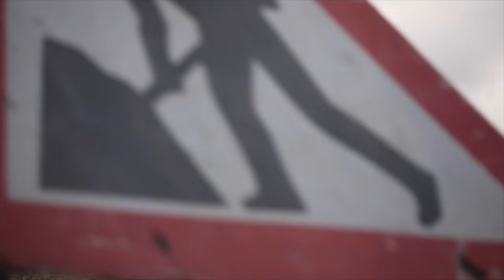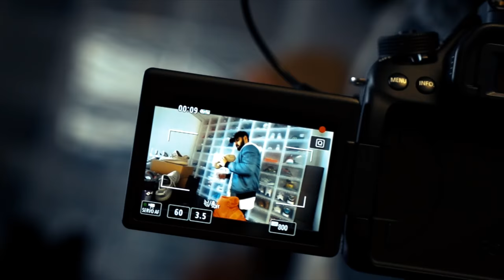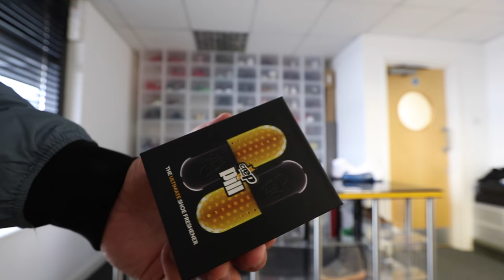PLAYING BASKETBALL WITH A EMINEM JORDAN 4! (WORTH $25K)